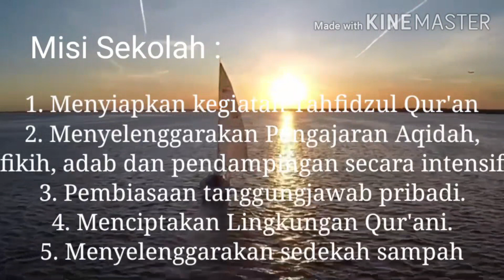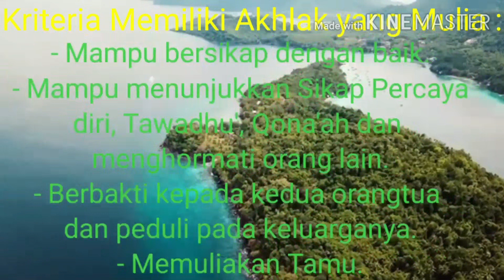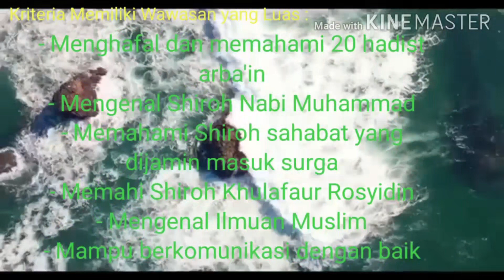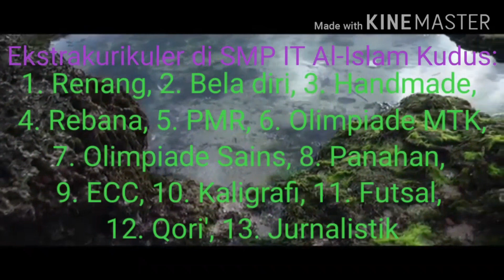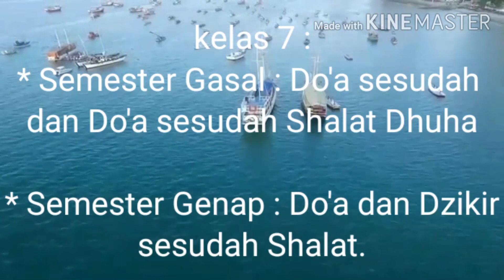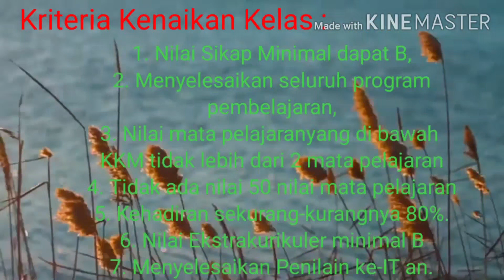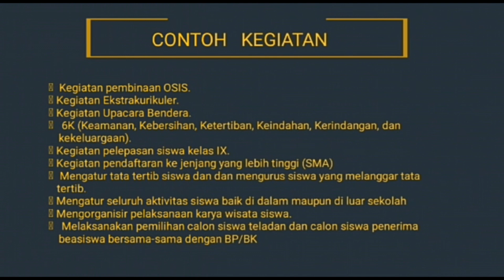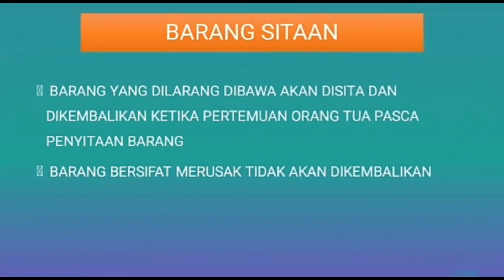MPLS SMP IT AL-ISLAM KUDUS TAHUN PELAJARAN 2020/2021